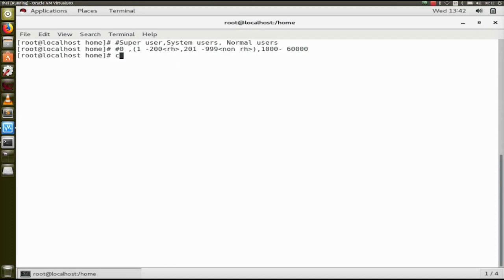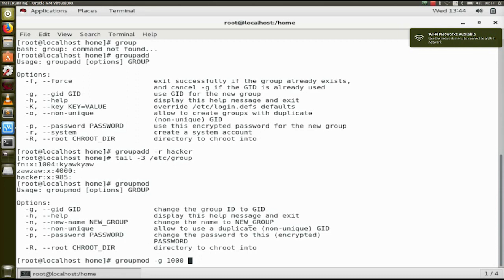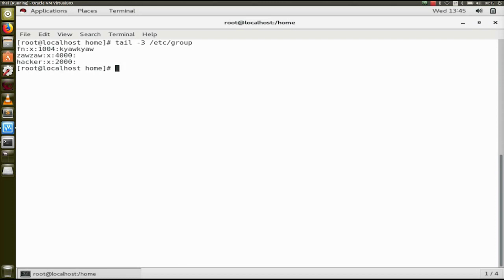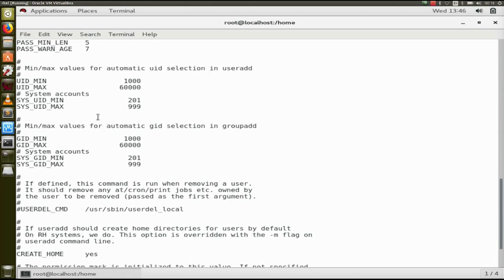018 Managing Local Users and Group - 5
သင်တန်းတက်ရန်
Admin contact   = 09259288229